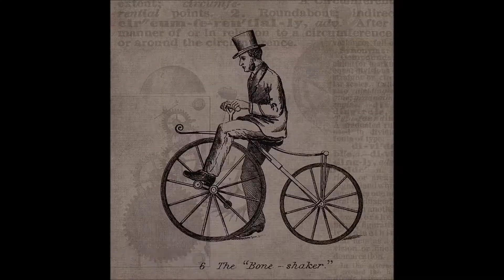특허창업TV 특허출원인과 발명자의 구분과 권리 20190731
특허출원인과 발명자의 구분 및 권리는 매우 중요합니다. 각각 어떤 의미를 가지며 또 권리측면에 대한 이해를 명확하게 설명합니다. 공동발명자인 경우에 거절이유 또는 무효사유가 되는 경우에도 유의하여야 합니다.